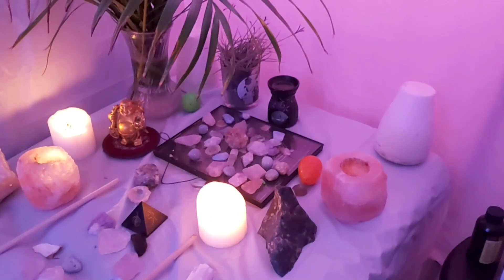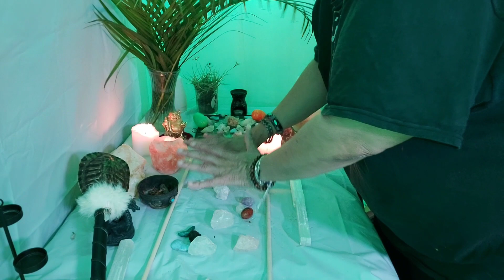🎬 Healing Take Out The Hate - Caused By Negative Energy | REIKI ASMR